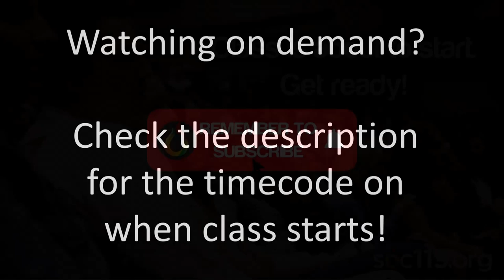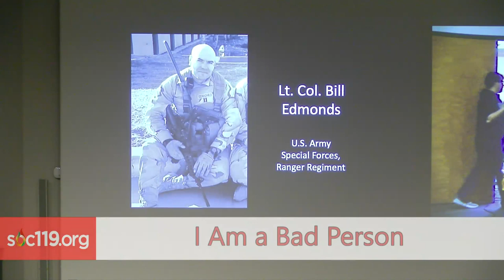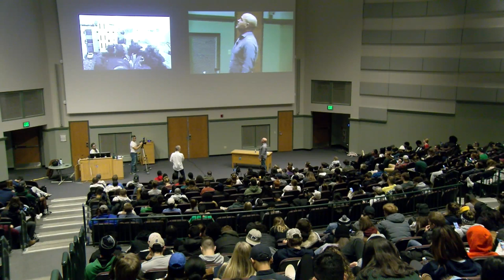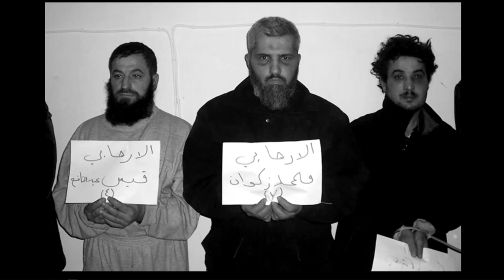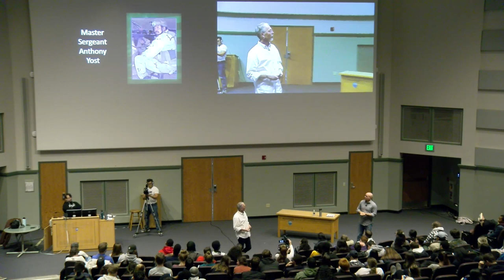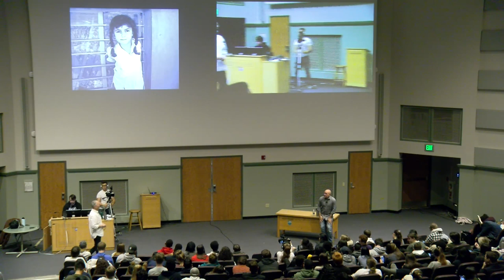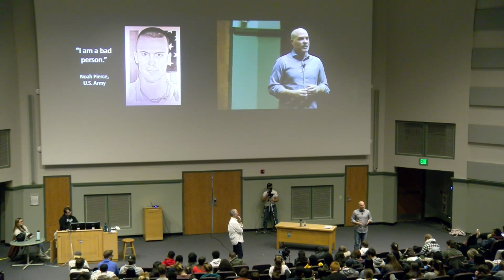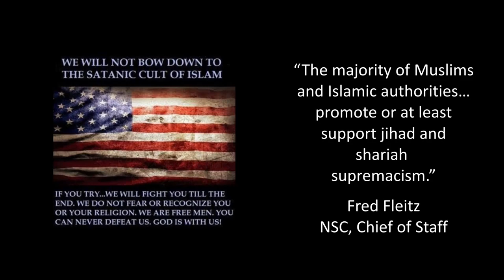Soc 119 Live Stream - Class #28: I Am A Bad Person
3:50 Class Starts

Welcome to the live stream of Soc 119, an innovative Sociology course taught by Dr. Sam Richards at The Pennsylvania State University. Sam creates an engaging participatory classroom environment to allow students from every background to step into worlds other than their own. He also invites YOU to join in from wherever you are and he welcomes your personal viewpoint.

Class happens on Tuesday and Thursdays from 4:35-5:50 pm Eastern Standard Time. and enter "State College, PA" and then your local major city. Reflection videos are released on Mondays & Fridays afternoons. Soc 119 Podcast is Fridays at 12pm EST.

Stream Rules:
1. Use language appropriate for a classroom.
2. Be positive and respectful to everyone.
3. Do not attack people.
4. Respect the moderators.
5. Refrain from making jokes about mental disorders, racism and/or discrimination.
6. There is usually a three-strike policy when a rule is violated:
7. First you will receive a warning from a moderator. Secondly your channel will go on a timeout. Finally your channel will be banned.
8. Moderators have the right to timeout or ban anyone at anytime.

Did you watch and ad during the video? All of the money we make from Google AdSense we use to go back into the stream. We are able to pay for free trade t-shirts for stream team members, paying for new equipment, etc. No one gets paid with the money we make, and we do NOT make millions of dollars. If we have a surplus of money from the YouTube Channel, we donate the remaining money to our Brazil/Haiti projects. Have any questions?